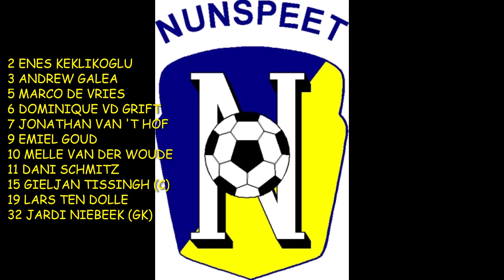Nunspeet-KHC 16 april 2022